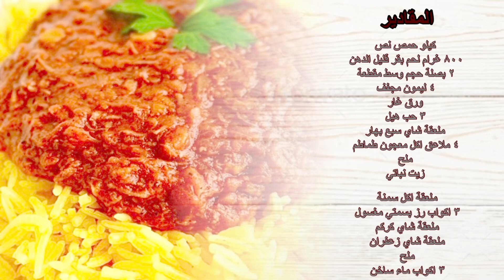طريقة عمل القيمة النجفية بأسهل وأطيب طريقة/ Qeema Dish